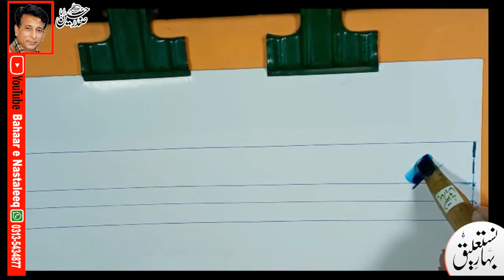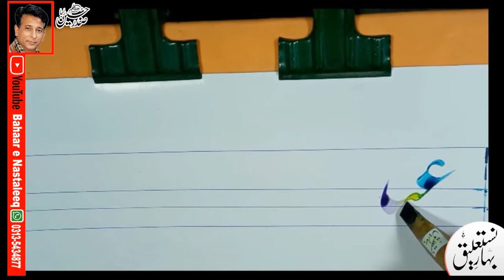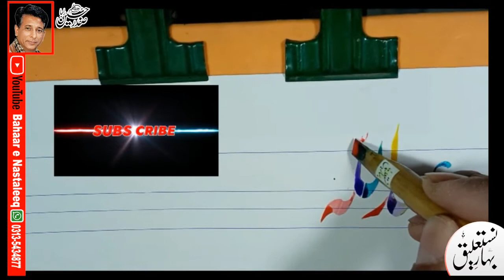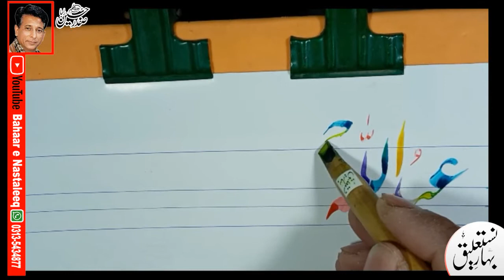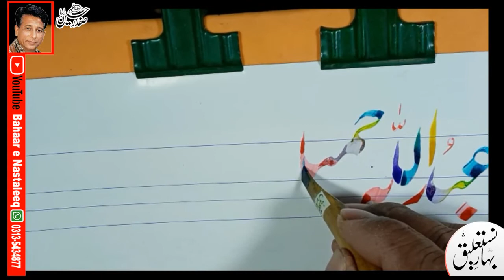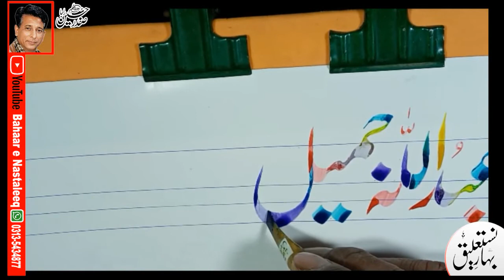How to Write abdullah jameel name in lahori nastaleeq by safdar raja